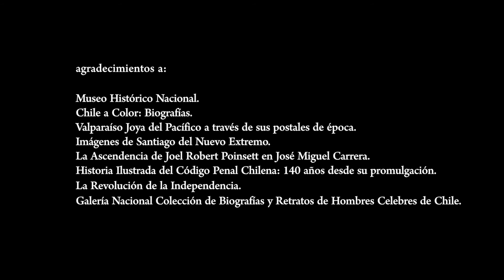Constituciones Políticas - Las bases constitucionales: Estado, Gobierno y Soberanía